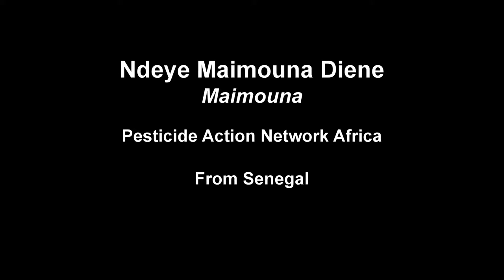The land is our life - Ndeye Maimouna Diene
Ndeye Maimouna Diene, from Pesticide Action Network Africa, talks about leadership training, organizational efforts, and political successes for rural women in Senegal.

For more on these interviews, please visit farmingmatters.org